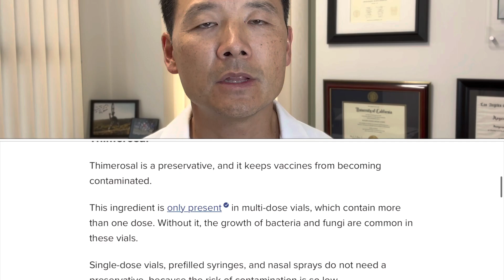Shoulder Injury Related to Vaccine Administration. How to Avoid Problems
In this video, I discuss SIRVA which stands for shoulder injury related to vaccine administration. This rare vaccine complication can be short or long lasting. With reported cases on the rise, here are some things to know and to do to avoid problems.